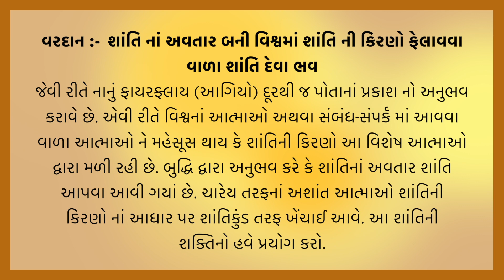આજ નું વરદાન | Today's Vardan | Gyan Darshan | Vardan No Saar | B.K. Reenaben | 28-4-2023